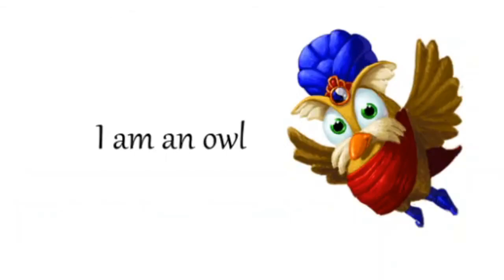PEGGLE COMIC DUB PART 2 PART 2